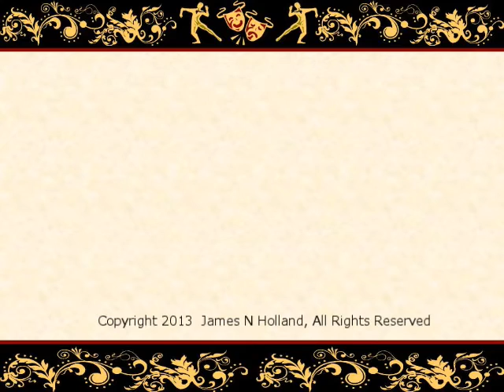1 of 4, Trio for Oboe, Bassoon and Piano, Italian Working Girls, Movement 1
Italian Trio for Oboe, Bassoon, and Piano
in 4 Movements, Movement 1 "Working Girls"

New contemporary classical music by American Costa Rican composer with 19th century paintings of working Italian women.

Photos/paintings public domain.